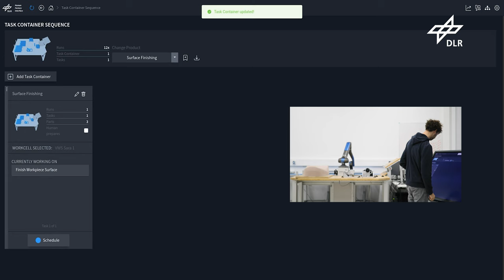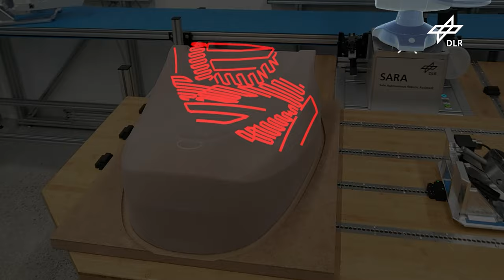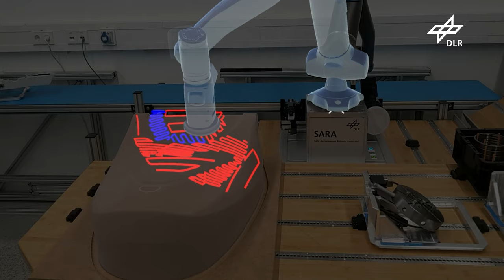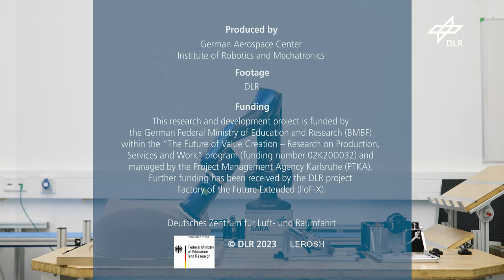Robotic surface finishing using automatic trajectory generation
The video shows a novel approach on robotic surface finishing as developed in the project LEROSH . The surface is segmented automatically according to the part geometry and feasible execution strategies are selected. The planning result can be inspected intuitively by the user through augmented reality. The automatically generated trajectories are executed by the DLR SARA robot using compliant control.

This research and development project is funded by the German Federal Ministry of Education and Research (BMBF) within the “The Future of Value Creation – Research on Production, Services and Work” program (funding number 02K20D032) and managed by the Project Management Agency Karlsruhe (PTKA). Further funding has been received by the DLR project Factory of the Future Extended (FoF-X).